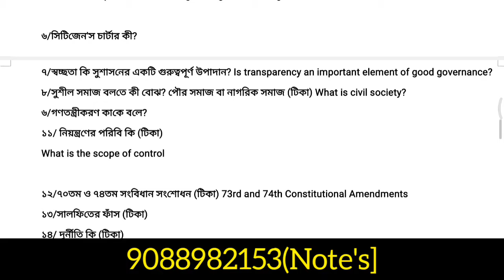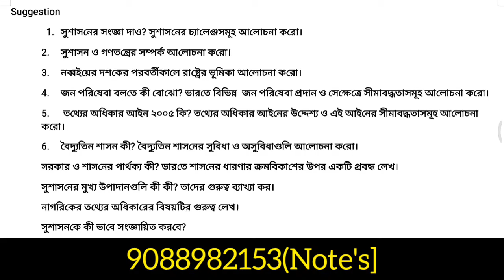দ্বিতীয় সেমিস্টার এই ভাবে IDC PAPER না পড়লে Supply পাবে। Cu SEMESTER-2 IDC Suggestion 2024